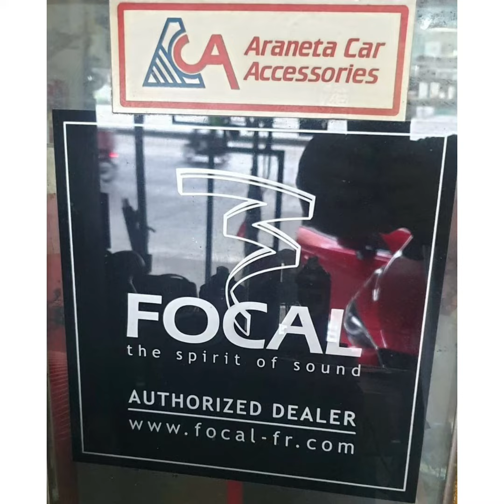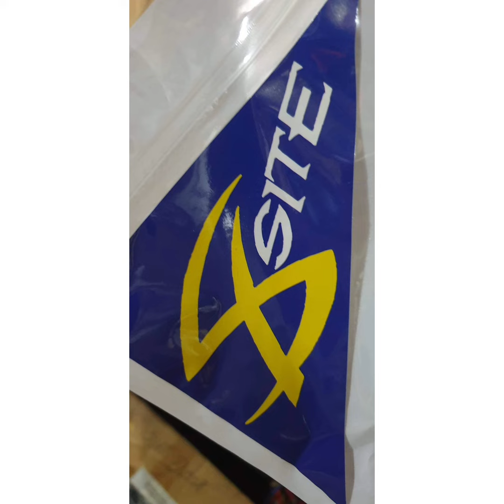Subaru BRZ / Focal seps amp & sub / Vibrofiltr damping / Audiomax wires / ACA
Subaru BRZ
- Focal PS165SF Slate Fiber seps
- Focal FPX4.800 amp
- Focal Access 10inch sub
- MDF sealed box
- Audiomax wires
- Vibrofiltr damping
- Xsite foamrings
- Audiowork spacers
FOCAL Philippines - Motorities
Vibrofiltr Damping Materials
Audiomax
Jeff Tan ACA
JeffTan Aca